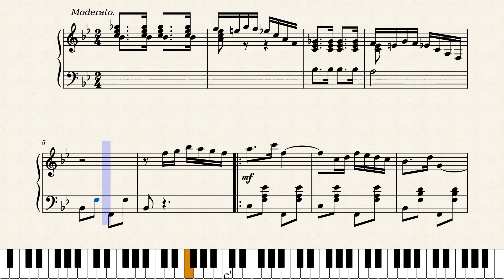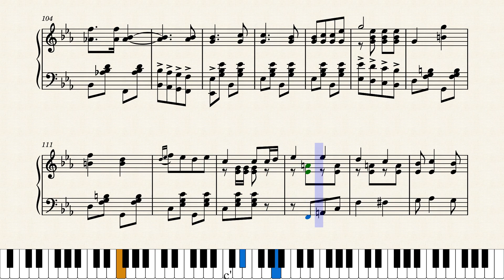The Bandolero by Clarice Talbot (1906)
Bandolero in Spanish means bandit. Adapted into English it means bandit or outlaw, usually of a Spanish or other Latino origin. Even in 1906 someone thought it would make a catchy title for a musical score, though this piece is not related to later usages in movies or song. A nice march two-step written by an otherwise unknown composer, published by J.W. Jenkins in Kansas City in 1906.

Score #82 in my current ongoing series "Women Ragtime Composers".

Original score source was from the University of Missouri at Kansas City Digital Special Collections at this link:

This is a reproduction of the original score, no changes made. The original, at the last four measures, unnecessarily repeats the same ending twice, with no corresponding start repeat bar (which presumably could indicate to repeat everything from the Trio forward). I've left it the way it was written, but with no repeat in playback.